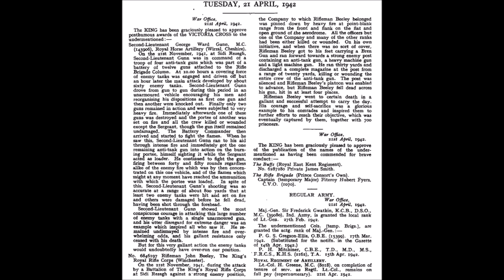Rifleman John BEELEY (21 Nov 1941)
The early days of Operation Crusader, the British drive toward Tobruk, saw heavy fighting around the airfield at Sidi Rezegh, and two VCs awarded for actions on 21 November